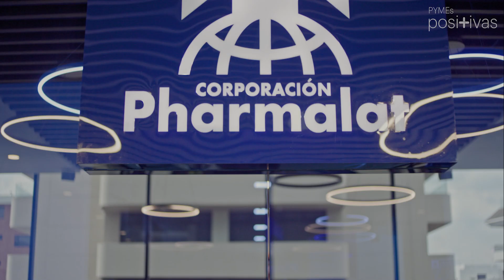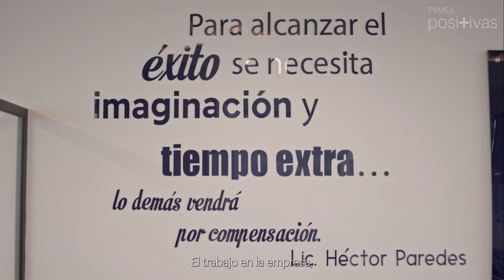La historia de Pharmalat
Nacido en el interior de Guatemala, Hector Paredes comenzó trabajando de peón ganando 50 centavos de quetzal al día. Decidió ir a estudiar el seminario de Sololá, pero en el camino abandonó sus estudios para mudarse a la ciudad. Comenzó trabajando de visitador médico y con lo que aprendió terminó fundando años después se propia farmacéutica que hoy
comercializa más de 100 productos.